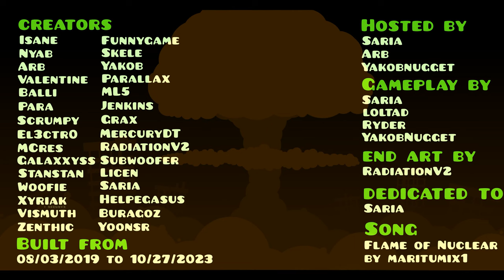[4K] Reactor Core | Arb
LEVEL INFO

ID: 96527678
Rating Type: Feature
Coins: 0
Length: 4:31

SONG INFO

Name: Flame of Nuclear (original:Solar Sect of Mystic Wisdom ~ Nuclear Fusion)
Artist: maritumix1